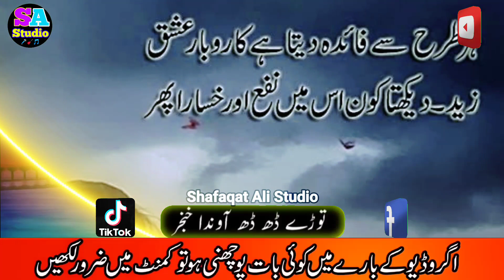Tediyaan Rawan Sajadye Rahy_-_Ahmad Nawaz Cheena_-_Old Saraiki Song 2022_-_Shafaqat Ali Studio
تیڈیاں راہواں سجیند ے رہے
لاجواب سرائیکی گیت